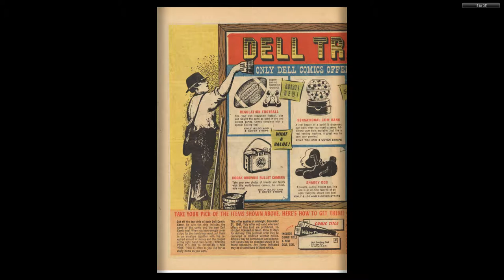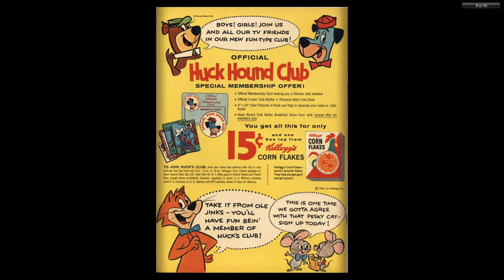Hanna-Barbera - Four Color Comics #1271 Yogi Bear Birthday Party